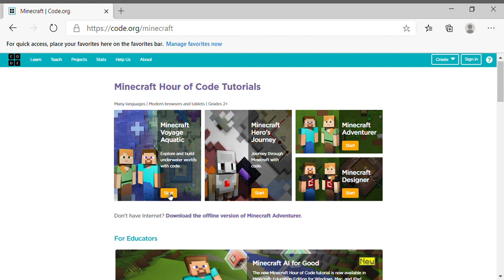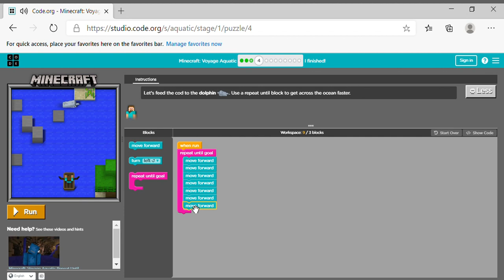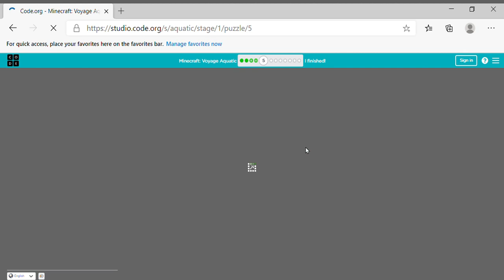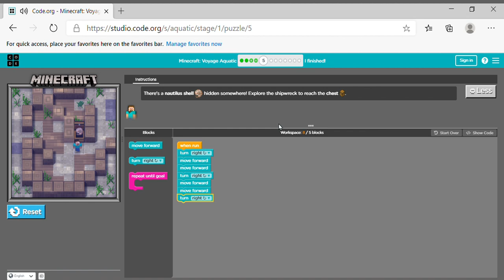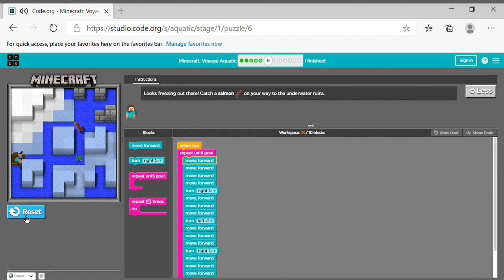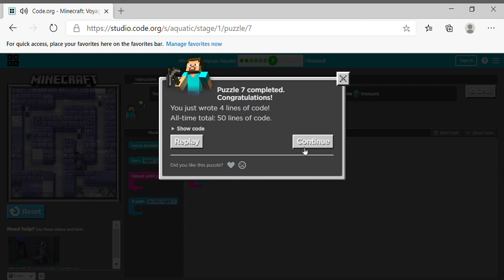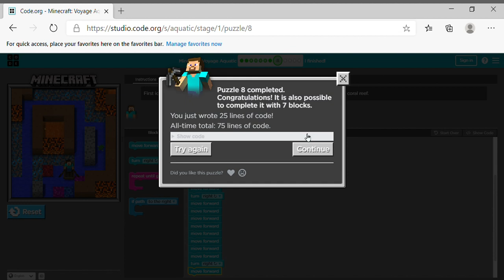Minecraft Hour of Code Aquatic Adventure [Part One]